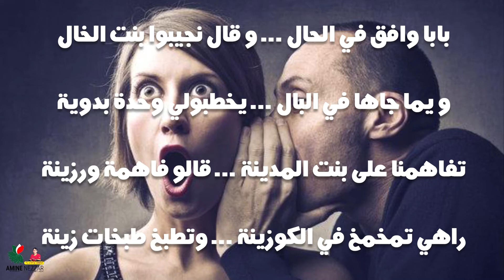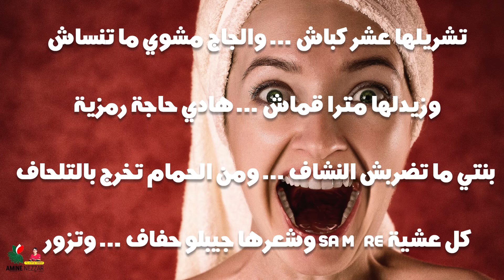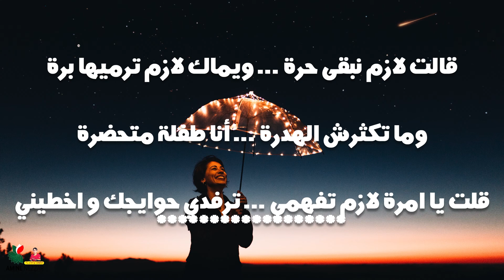الزواج في الجزائر كلام من معاناة الشباب الجزائري - فيديو يدعو للتأمل !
youtube promotion
youtube ads
youtube advertising
youtube marketing
youtubetv
pixel pass
stadia cyberpunk
google products
noxinfluencer
google event هذه قصيدة فكاهية ولكن معبرة كلماتها باللهجة الجزائرية جميلة جدا
ان شاء الله تعجبكم انتم أيضا.
لن تصدق كيف كان زماننا وكيف اصبح( فيديو للتأمل )
لن تصدق كيف تغيرت حياتنا من الماضي للحاضر - فيديو يدعو للتأمل !
Zwaj en Algérie Anes Tina الزواج في الجزائر
الزواج في الجزائر في قصيدة رائعة ومضحكة
الزواج في الجزائر تهبل بالضحك
الحب و الزواج في الجزائر.. التوسويس و الغيرة Zanga Crazy

تحياتي
S N A P A C H A T: @AmineNezzar
قناة أمين نزار هي قناة تهتم بـ دروس الفوتوشوب - التصوير الفوتوغرافي - دمج الصور - photoshop tutorials- ادوب بروميور " الربح من الانترنت- الربح من اليوتيوب - مهارات اليوتيوب - التدوين التقني" نشارك معكم خلالها تجارب أو خبرات في صورة فلوج تقني من وقت لآخر. Amine CRYPTO

Amine_CRYPTO#
حساب google
بحث قوقل
حساب gmail
gmail إنشاء
google chrome msi
chrome msi
adwords express
karma youtube
بديل ادسنس
جيلان شانيل
vidiq firefox
youtube ninjago
youtube premium samsung
youtube huawei
optimize google
google batman
ads google
youtube drive
crm google
adsgoogle
ads youtube
google hotel ads
google ds
caseyneistat
merchant center
chrome offline
ctr google ads
adwords editor
marketing google
google cloud vps
google seo
adwords
googleads
google partner
adwords youtube
kikakiim tiktok
cloud google
nexus google
alibaba youtube
google top
google datastudio
gantter google
youtube srt
marketing youtube
chrome 89
api maps
google platform
wordpress adsense
google merchant
google premier
video2mp3
downloader chrome
vidiq chrome
translate api
chrome debian
google premium
fitness youtube
google webdesigner
war thunder youtube
google vps
datastudio
studio google
tableau youtube
datastudio google
google fy
bmw youtube
google inside
filmora youtube
google trend
universal analytics